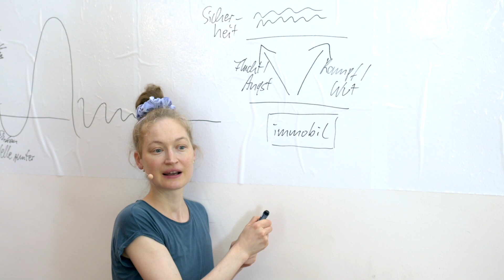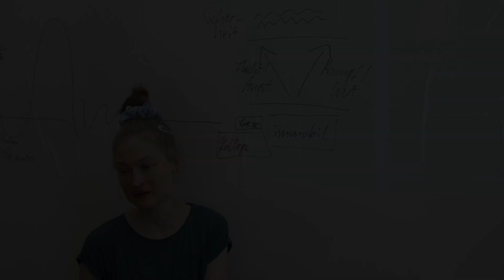Wenn du dir Mühe gibst, es anderen recht zu machen…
Neugierig auf transformierende Live-Events?

Ilans Bücher:
„Lieb und Teuer – Was ich im Puff über das Leben gelernt habe“: